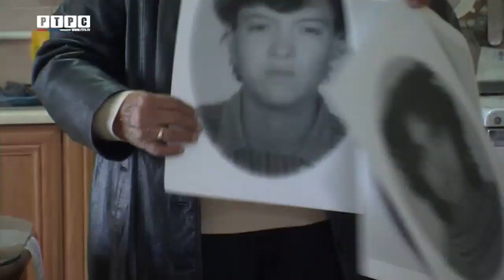Da li je masakr nad srpskim civilima u kravicama na Božić 93 manje strašan jauk srpskih majki manje.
Kao što se Srebrenica ne može posmatrati kao izolovan slučaj i jedini zločin koji se desio tokom rata devedesetih.
Da li je masakr nad srpskim civilima u kravicama na Božić 90 treće manje strašan jauk srpskih majki manje bolan? Da li suze slavke matić manje vrijede od onih munire subašić koja je udruženjem koje vodi profitirala?